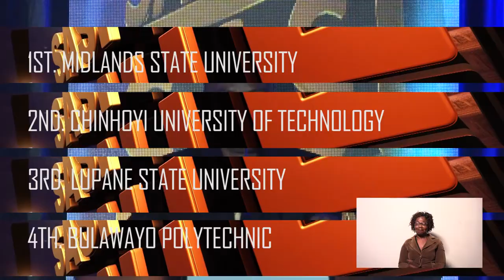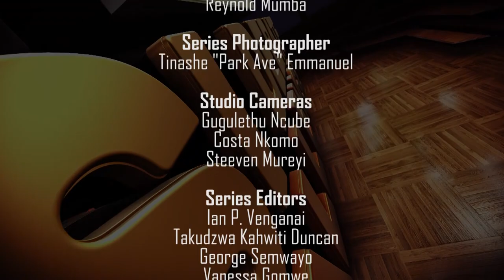SASI Debate Challenge 2022 Episode 5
Contending teams: Chinhoyi University of Technology, Lupane State University, Bulawayo Polytechnic, Midlands State University

Motion: This House believes that the creation of safe spaces for the LGBTQ community will do more harm than good.